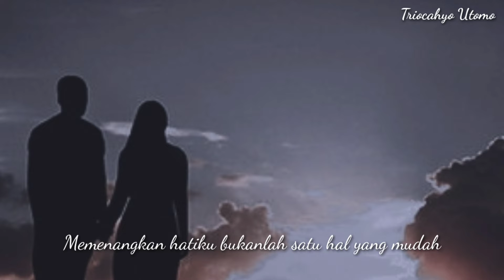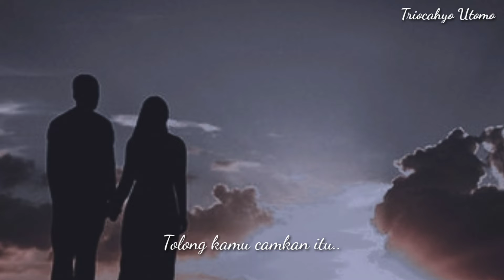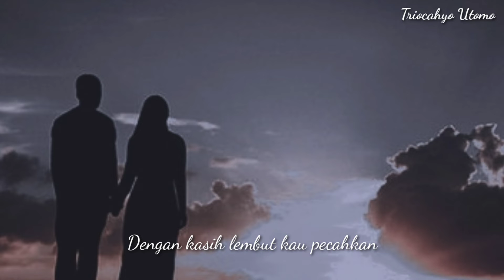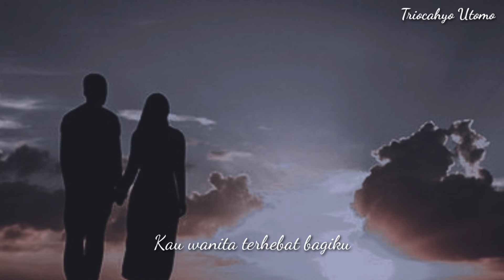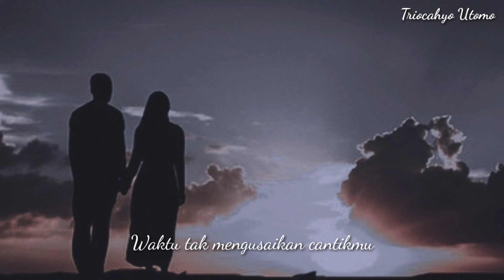BUKTI (VIRGOUN) Cover Triocahyo Utomo (Akustik)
Bukti - Virgoun